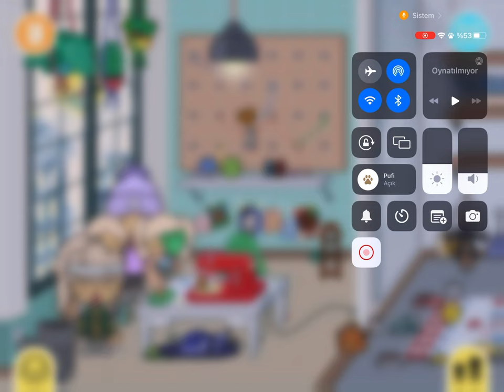Toca Boca Life World - Ailemle Alışveriş Yapıyorum Kolaj